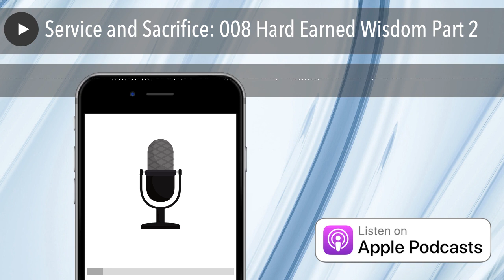Service and Sacrifice: 008 Hard Earned Wisdom Part 2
Continuing our first half of the conversation surrounding Jeff, we talk about the outstanding job deeply rooted in naval history and all that surrounds it. To be a Boatswains mate is to immerse yourself in leadership, trial by fire and embracing the situation. Some and many of these topics can and will be triggering for people dealing with traumatic experiences. As always feel free to reach out on Facebook and Instagram and let’s chat on the Off The Deep End Facebook page or on Instagram @thisiseddielowery I hope to hear from you and love any and all feedback even if you just telling me that you don’t agree with me. Let’s chat!

Thank you for listening and I look forward to hearing from you.

If you are hurting please reach out to myself or the hotlines posted in the description. Don’t pass the pain to those around you who care. You are worth it.

24/7, confidential crisis support for Veterans and their loved ones. Call the Veterans Crisis Line at 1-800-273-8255

Crisis Text Line provides free, 24/7 support via text message. We're here for everything: anxiety, depression, suicide, school. Text HOME to 741741

Thank you so very much for your continued support. If you want to chat, argue, come on and talk or would like to support what we do here at Off the deep end, we take donations and all the links to get connected are listed below above the links to the podcast.